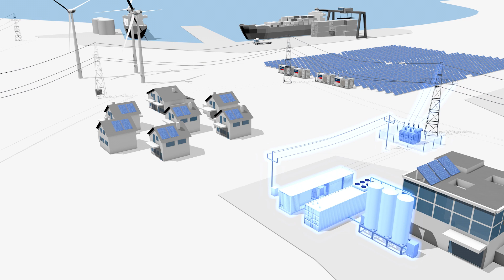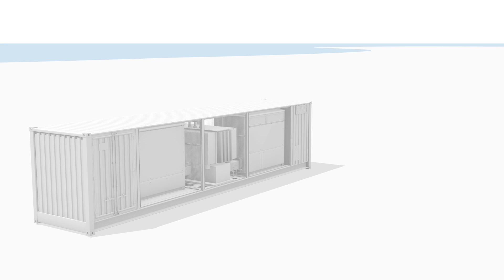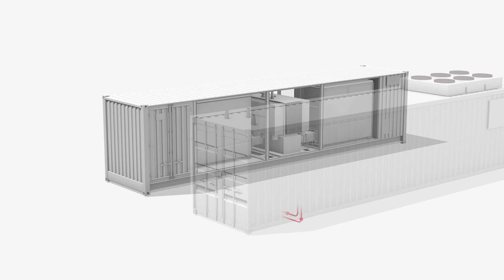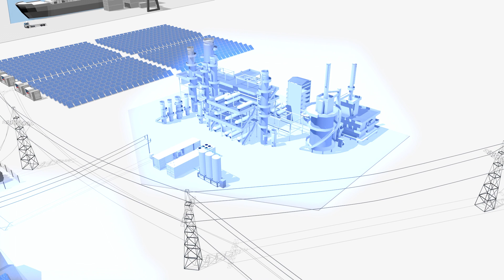Generate green hydrogen for various consumption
Hydrogen production from renewable energy sources is indispensably for reducing carbon emissions and achieving climate goals. Discover the SMA containerized solution for green hydrogen production applicable in various industries.
SMA Solar Technology AG SMA Corporate Blog SMA on Facebook SMA on Instagram SMA on Twitter Contact - As a leading global specialist in photovoltaic system technology, SMA offers a wide range of efficient PV inverters, holistic system solutions for PV systems of all power classes, intelligent energy management systems and battery-storage solutions as well as complete solutions for PV diesel hybrid applications. Digital energy services and extensive services up to and including operation and maintenance services for PV power plants round off SMA’s range. SMA inverters with a total output of around 75 gigawatts have been installed in more than 190 countries worldwide.